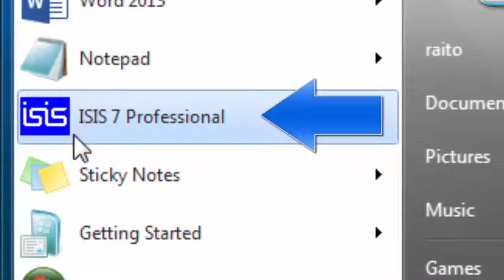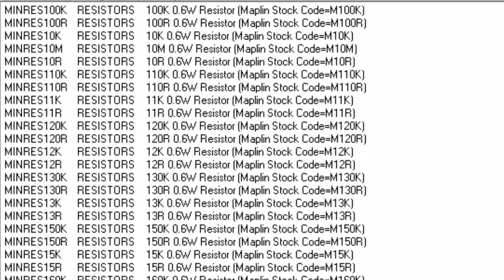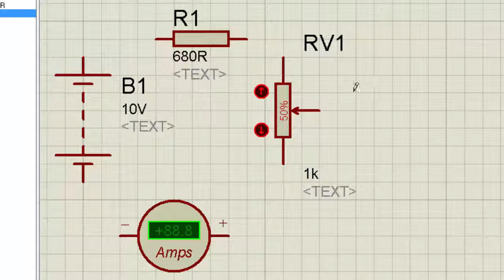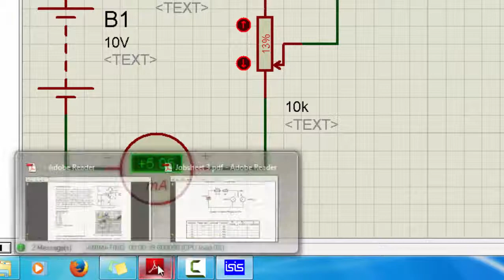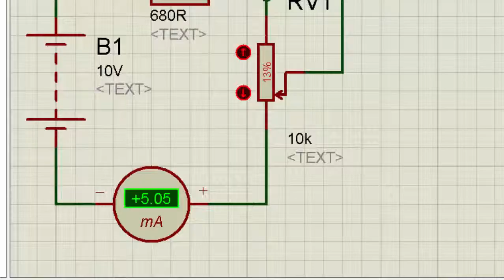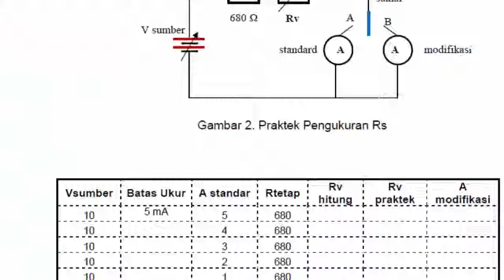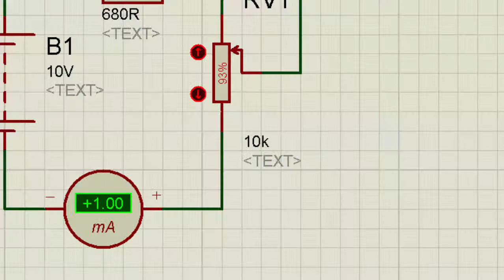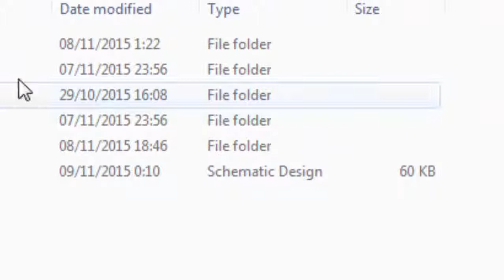Video Simulasi Modifikasi Alat Ukur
Video pembelajaran mata kuliah alat ukur dan pengukuran (EKA6206) Pendidikan Teknik Elektronika FT-UNY.
Materi efek pembebanan dengan menggunakan software Proteus.